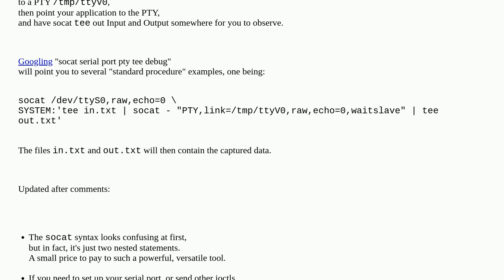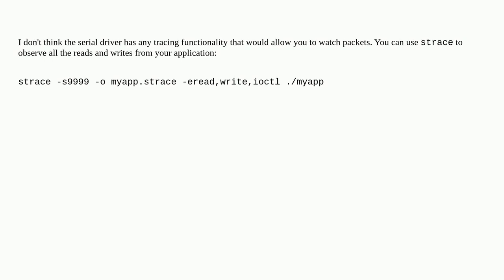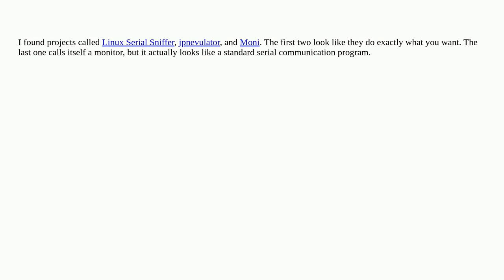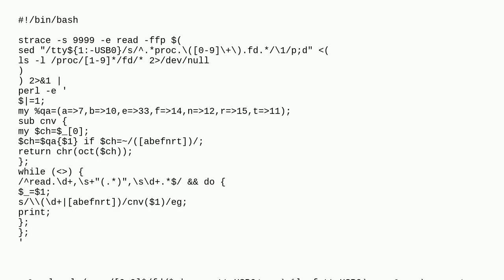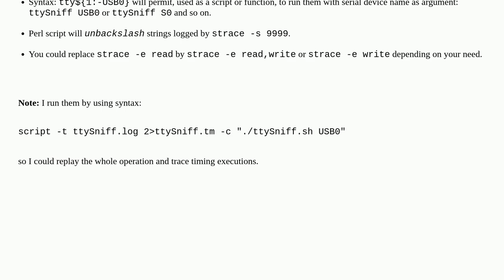Unix: How can I monitor serial port traffic?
How can I monitor serial port traffic?

A special thanks goes out to the awesome community

  linux socat tee serial-port